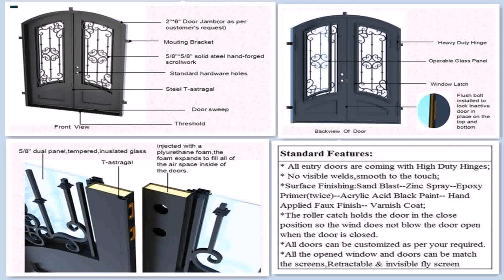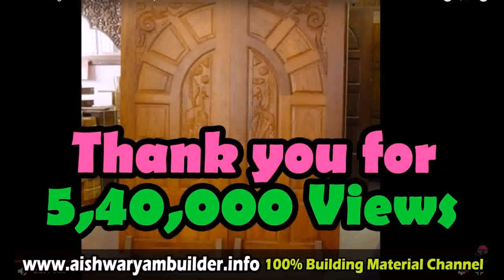Home Main Door Designs India